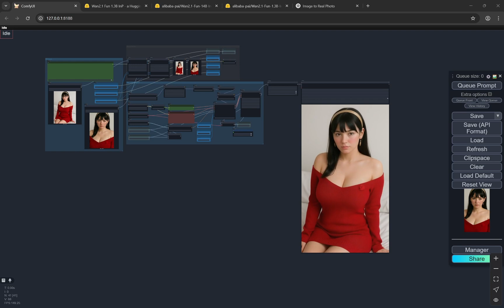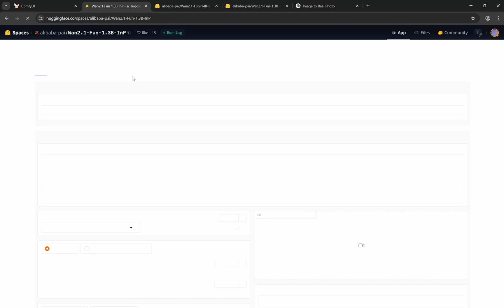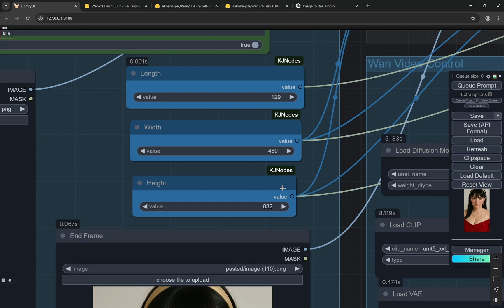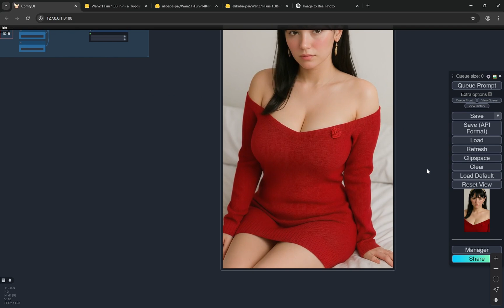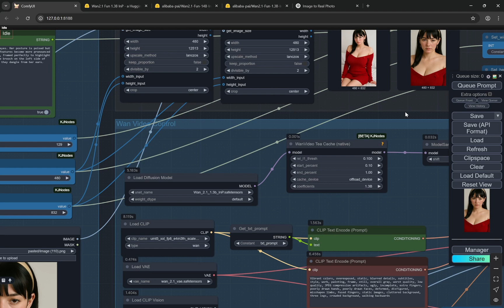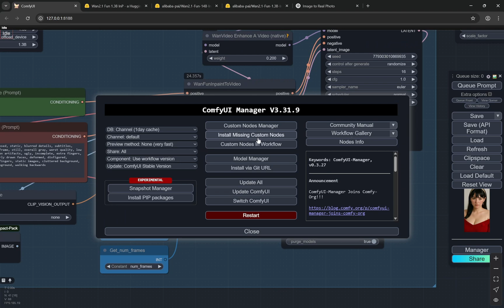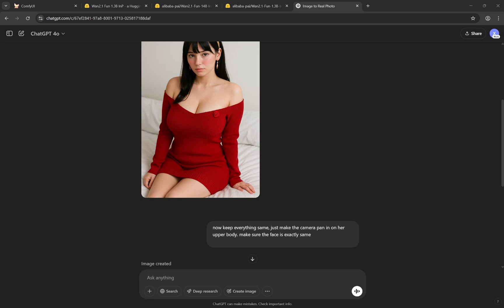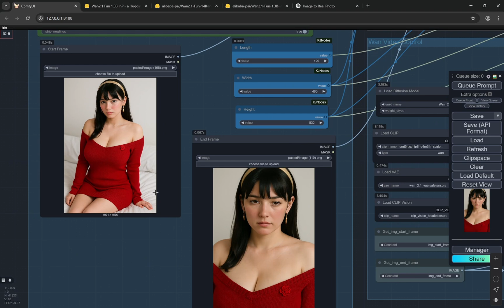Wan 2.1 FUN FRAME START & END - ComfyUI Frame Interpolation Control For AI Video! (Low VRAM + FREE)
Hi, in this video I'll share a workflow to run latest Wan 2.1 1.3b fun InP model to use Frame interpolation and inpainting to get complete control on ai videos. This workflow works great with low VRAM and quality is pretty good.

Links 🔗